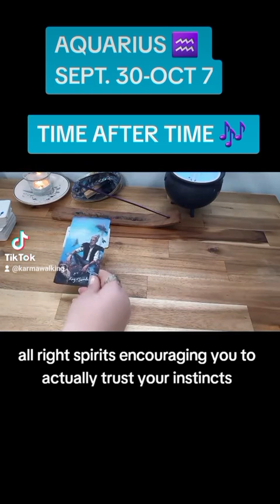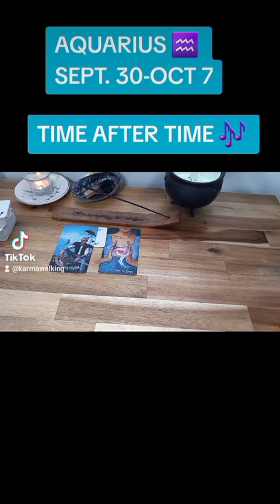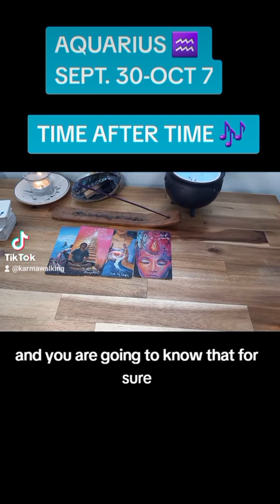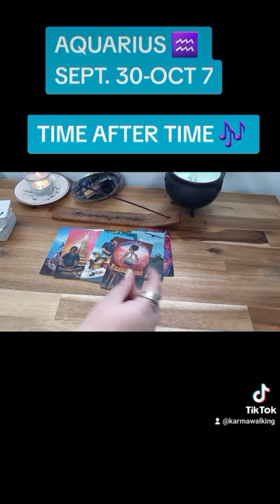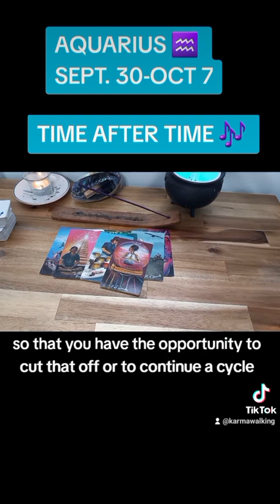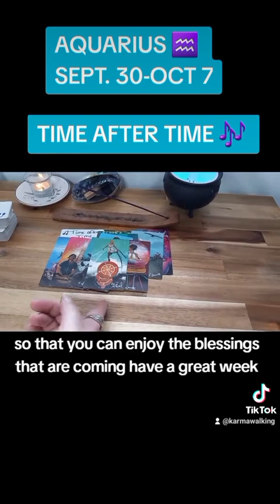AQUARIUS ♒-TIME AFTER TIME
Welcome home ♥